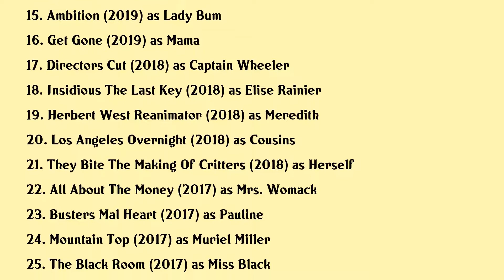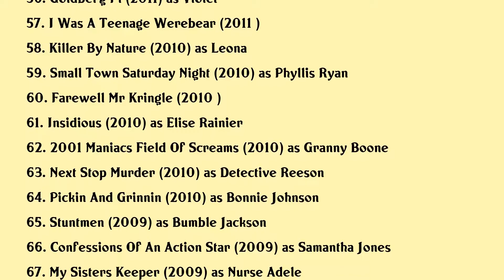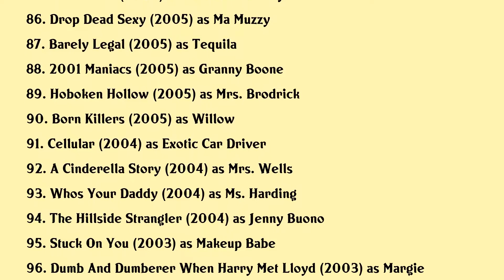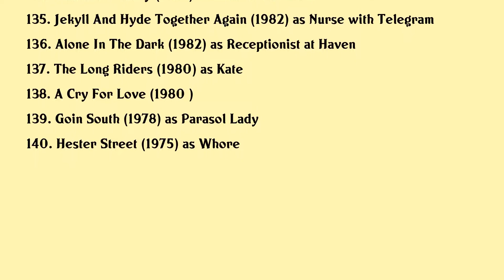Lin Shaye Movies list Lin Shaye| Filmography of Lin Shaye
Lin Shaye Full Movies List Filmography of Lin Shaye

Latest movies of Lin Shaye are:

1. Before Memory
2. Killing Winston Jones
3. Dead Of Nowhere 3d
4. Icon The Robert Englund Story
5. The Grudge
6. The Voices
7. The Horror Crowd
8. Max Reload And The Nether Blasters
9. Dreamkatcher
10. Darkness Falls
11. The Call
12. The Final Wish
13. Gothic Harvest
14. Room For Rent
15. Ambition
16. Get Gone
17. Directors Cut
18. Insidious The Last Key
19. Herbert West Reanimator
20. Los Angeles Overnight

Complete list of movies acted by Lin Shaye are in this video.

Please Comment down your favorite movie of Lin Shaye